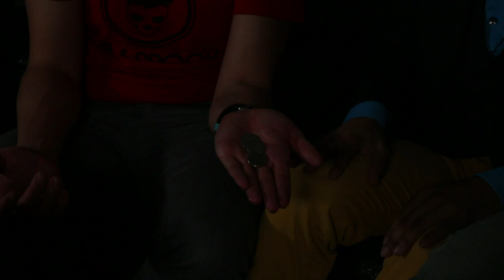NO TEARS! The Excellent Adventures of Gootecks & Mike Ross ft. Rob the Magician! Ep. 58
902 Views - Mar 19, 2024

Watch this entire full 4-episode set ahead of everyone else! With exclusive bonus magic tricks!

And now for something completely different... our talented friend (and former guest of the Gootecks & Mike Ross Show!) ROB THE MAGICIAN joins us on this new set of Excellent Adventures! As the guys play and Gootecks shows off his steadily improving Evil Ryu, Rob amazes us with his bag of tricks and shows us why he would consider himself... the Daigo of magic!

- Check out the all-new Brokentier x Excellent Adventures t-shirt! for details!